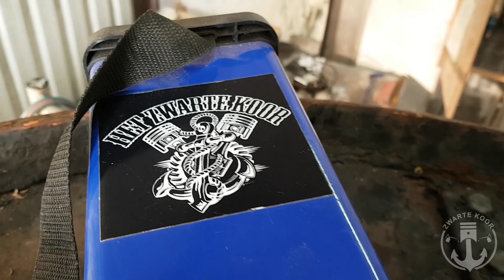IJzerwerk! Schroef, roer en koelpijpen verwijderen | Restauratie motordekschuit #05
► Meer video's van ons zien?

► Uploadschema:
- Eens in de zoveel tijd, maar volgens jullie altijd te weinig

► Over BmB
Heu! Welkom op ons kanaal. Ik ben Dirk, 32 jaar en ik kom uit Hank. Ik maak video's op ons YouTubekanaal 'Beunen met Boten', heb een passie voor Maritieme Techniek en werk als Technical Officer voor een sleepboot rederij.

De video's worden vooral door mij gemaakt, maar gaan over onze actieve vriendengroep met een gedeelde passie voor varen, diesel en techniek. We zijn altijd bij elkaar bezig, in principe doe ik niets alleen. Het is daarom "ons" kanaal.

Maar je mag ons natuurlijk altijd trakteren op een warme kop koffie of een koud biertje wanneer je ons tegen komt :)